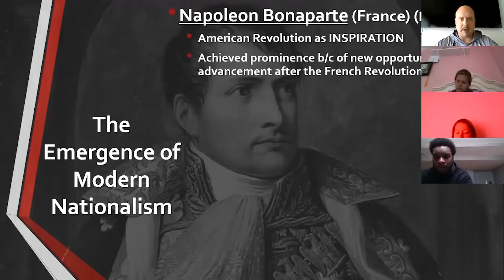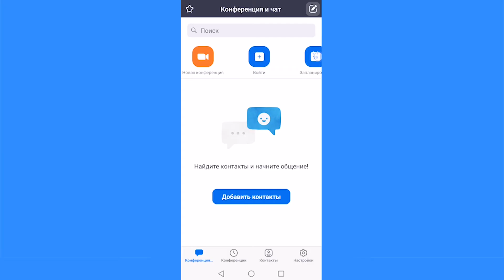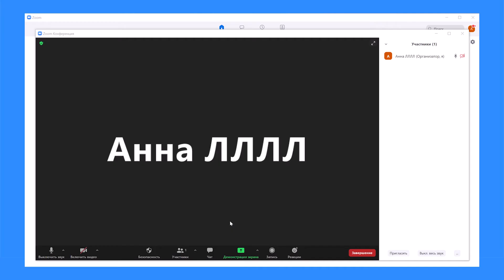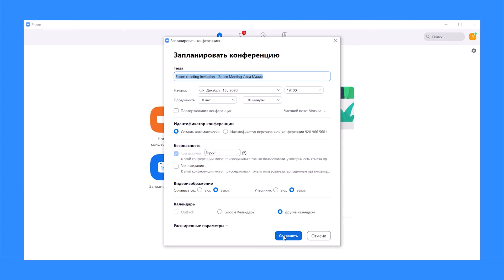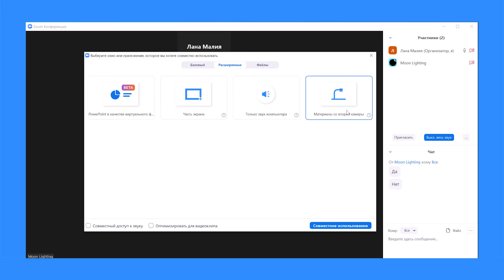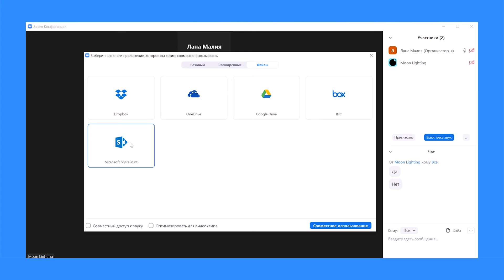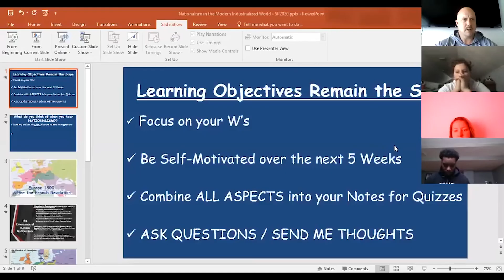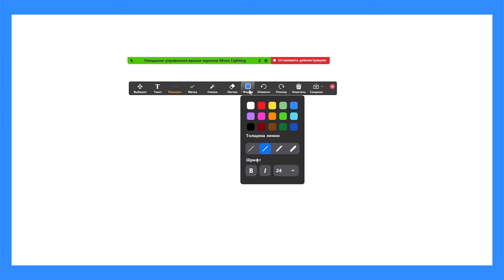Как пользоваться программой Zoom. Инструкция по применению.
В последнее время Зум набирает все большую популярность, ведь далеко не всегда люди могут собираться вместе вживую. Тем не менее, нужно продолжать учиться, проводить деловые переговоры, общаться с друзьями и т. д. С помощью данного сервиса удобно организовывать видеоконференции, а все базовые функции доступны совершенно бесплатно. Человеку остается только разобраться, как пользоваться Zoom конференцией. Для этого мы подготовили подробное руководство. Предлагаем вас с ним ознакомиться.